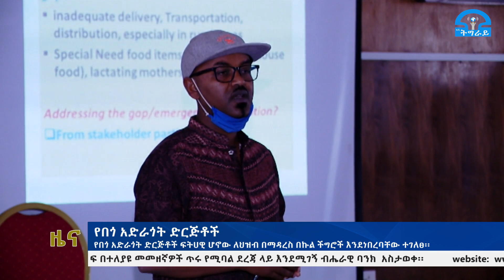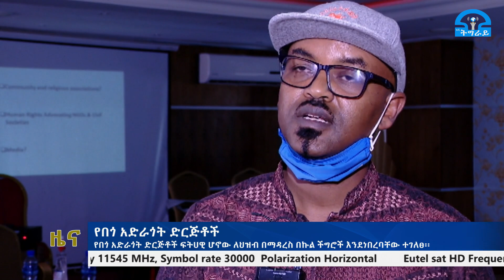ቴሌቪዥን_ትግራይ፡አማርኛ ዜና 11-10-2013 ዓ/ም